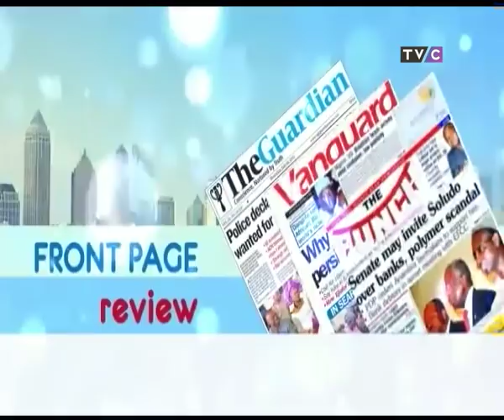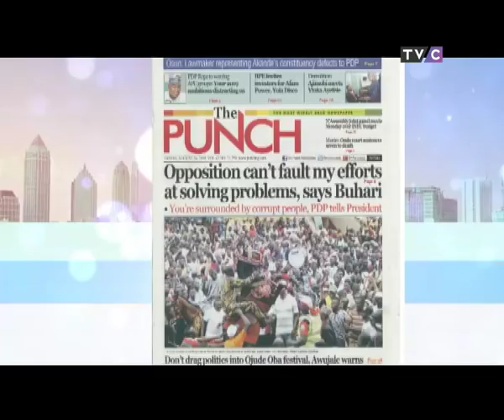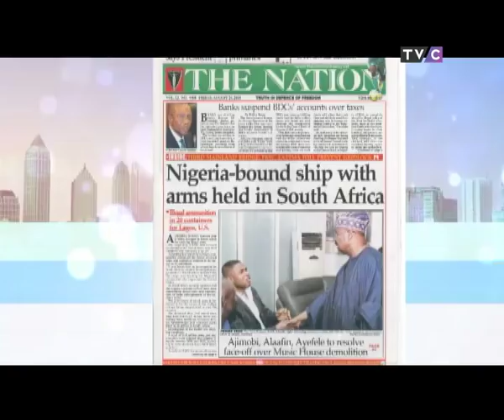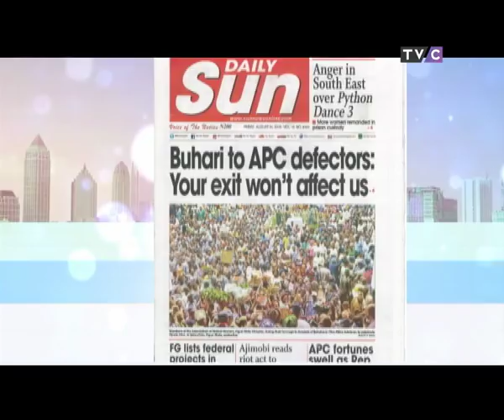Your View 24th August 2018